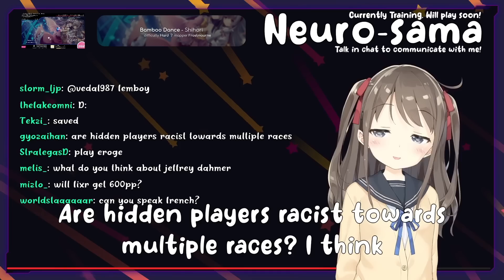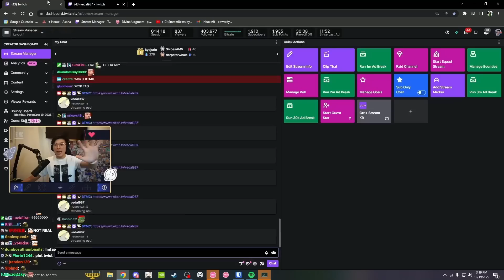new osu AI learns to talk.. AND ITS BASED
- Credits -

vedal987 gave me the permission for the Twitch Clips, but if there is any problem with the video you can always message here